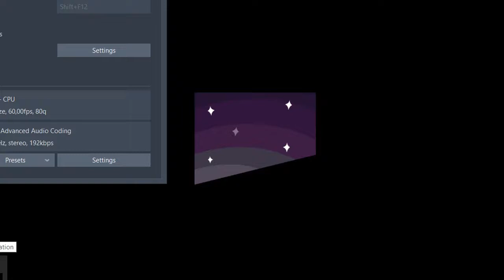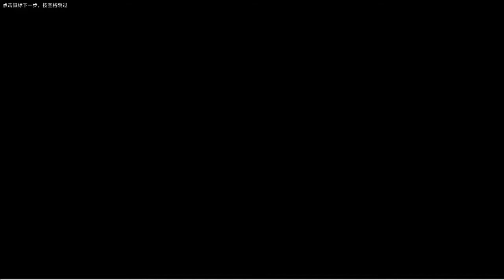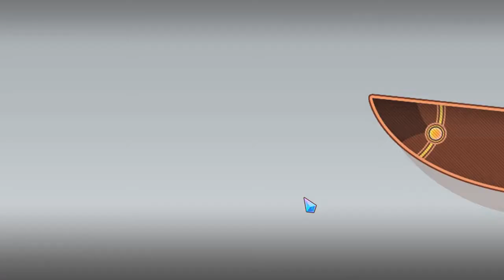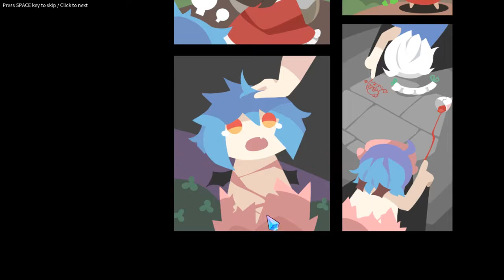Touhou Ayaria Dawn Part 1 - masih gak ngerti cara mainnya